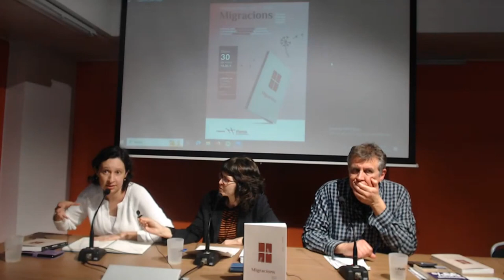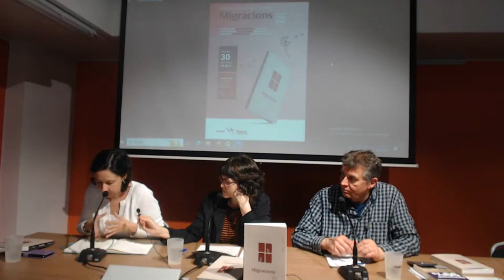Presentació del llibre 'Migracions. Obrir les fronteres d’un món desigual' a Barcelona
Amb motiu de la presentació del llibre 'Migracions' David Karvala (director de la publicació) i  Natalia Caicedo (professora de Dret Constitucional) conversaran amb la periodista i comunicadora Montse Santolino sobre un fenomen, les migracions, que no requereix ni explicació ni justificació i sobre allò que sí que cal aclarir—i denunciar— que són les barreres, les fronteres, que s’han construït per impedir aquest moviment.